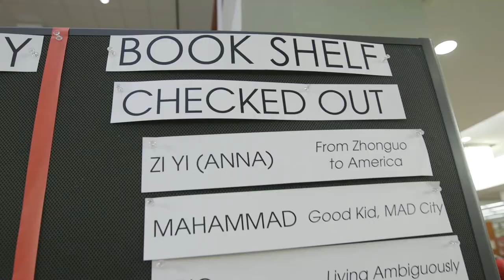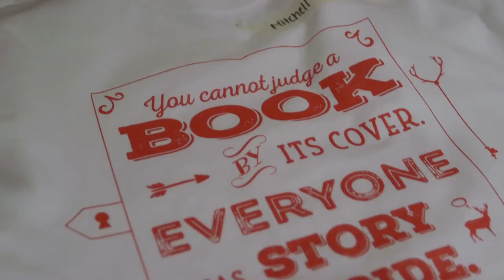Human Library™ Fairfield University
The Human Library™ is designed to build a positive framework for conversations that can challenge stereotypes and prejudices through dialogue. The Human Library is a place where real people are on loan to readers. A place where difficult questions are expected, appreciated and answered.
A Human Library is an event that aims to create dialogue and understanding between people. Individuals volunteer as human ‘books’ and participants in the event can ‘read’ the book- meaning they would have a one on one conversation with the volunteer and share in a dialogue about that individual’s experience. ‘Books’ are students, faculty and staff who have volunteered to share their experiences centered around discrimination and/or want to break down barriers based on race, religion, sexual preference, class, gender identity, lifestyle choices, disability and other aspects of their life. The Human Library provides the opportunity for the Fairfield University community to share and understand the experiences of others.
The Human Library is an international movement that started in Denmark in the year 2000 and has since made its way through over 30 countries. Human Library at Fairfield University was created with the permission of the Human Library Organization.